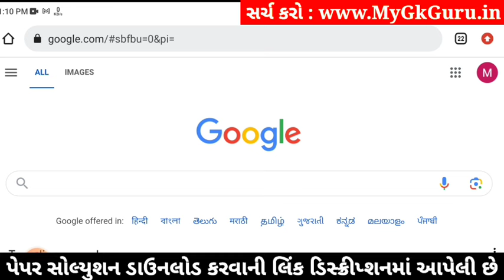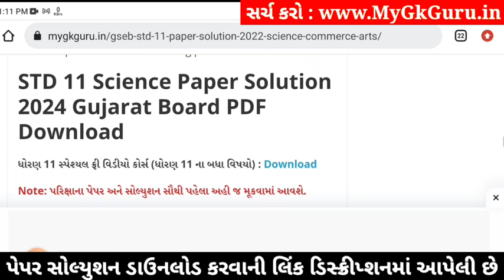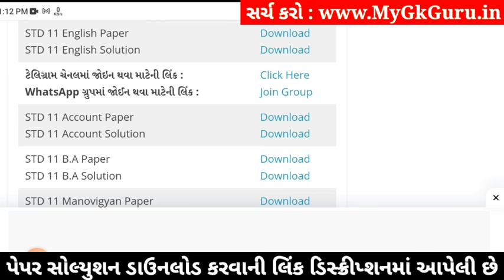std 11 english paper solution 2024 50 marks, std 11 english second exam paper 2024, std 11 english